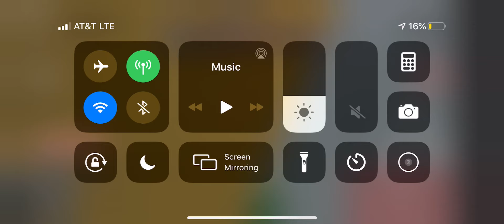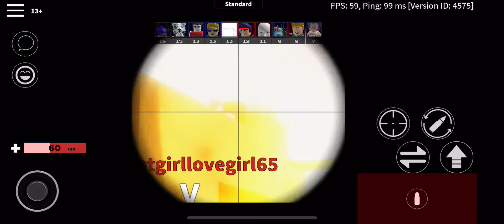Me trying to when. In Arsenal